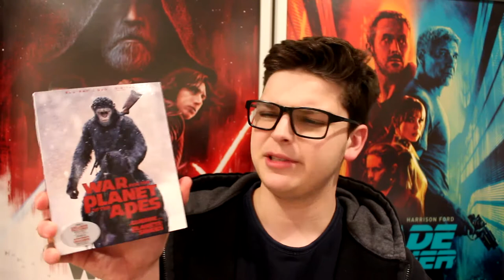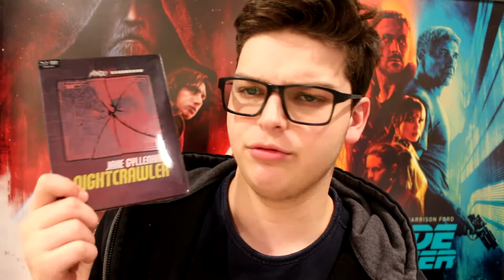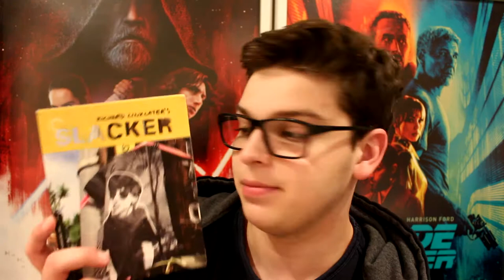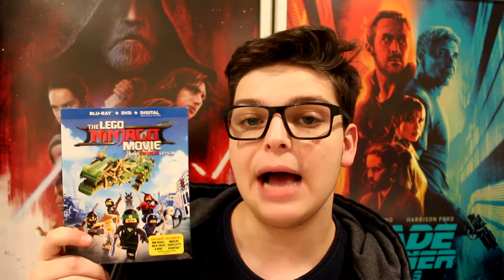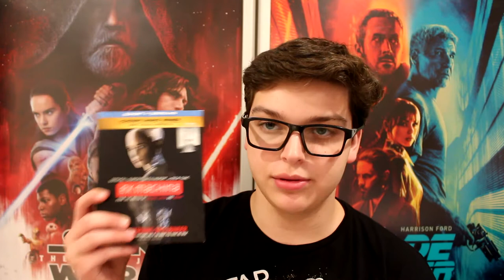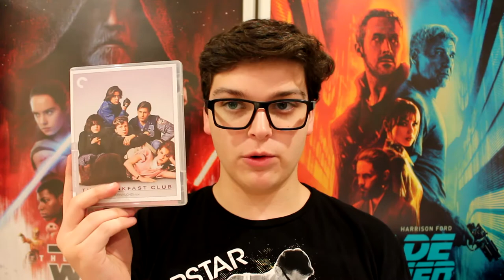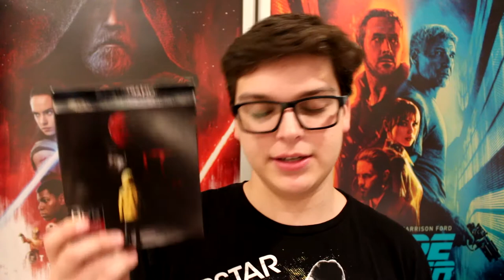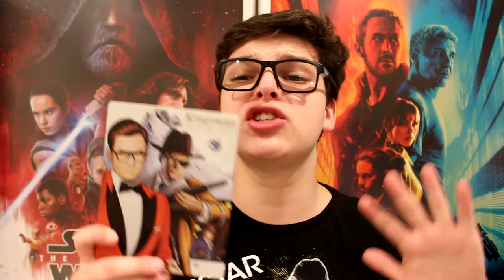2018 BLU RAY UPDATE PART 1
In my first blu ray update of the year, I discuss films such as IT, Blade Runner 2049, Dunkirk, mother! and more!